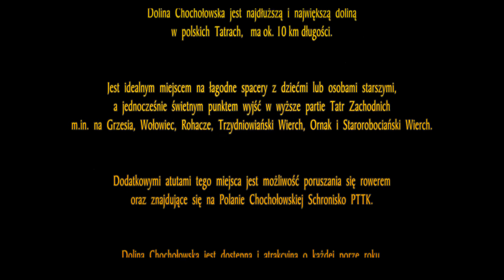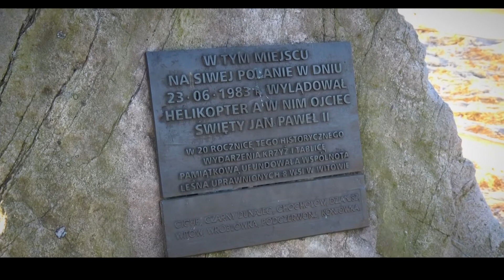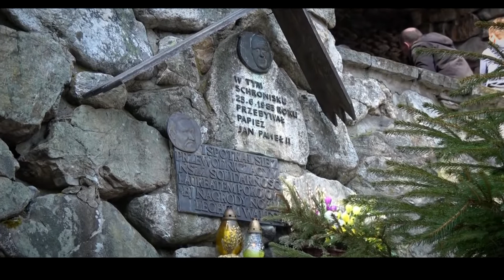Dolina Chochołowska - KROKUSY 2018 wer. poprawiona.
Dolina Chochołowska jest najdłuższą i największą doliną w polskich Tatrach, ma ok. 10 km długości.
Jest idealnym miejscem na łagodne spacery z dziećmi lub osobami starszymi, a jednocześnie świetnym punktem wyjść w wyższe partie Tatr Zachodnich.
Dodatkowymi atutami tego miejsca jest możliwość poruszania się rowerem oraz znajdujące się na Polanie Chochołowskiej Schronisko PTTK. Dolina Chochołowska jest dostępna i atrakcyjna o każdej porze roku.
Wiosną przyciąga licznych fotografów krokusów. Odwiedziliśmy Dolinę Chochołowską wiosną 2018r.